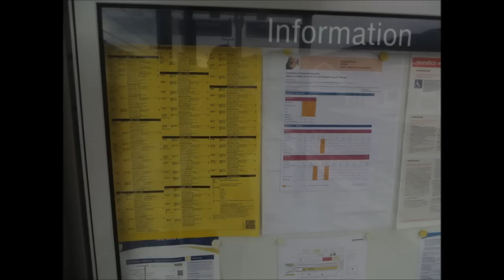Bahnhof Schliersee mit Bayerische Oberlandbahn [ 05.05.2015 ]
Paar  Aufnahmen um Mittagszeit in  Mai 2015

Pare ujec Majowych z tej stacji czolowej otwartej  1.8.1869, Przedluzenie dalej w kierunku Bayrischzell nastapilo   w 08.1911 roku ale zeby nie przecinac miejscowosci poprowadzono trase  ze koniecznoscia zmiany czola pociagu.

Auszug aus Wikipedia:
Der Bahnhof Schliersee ist ein Kopfbahnhof im Markt Schliersee an der Bahnstrecke von München nach Bayrischzell. Er ist seit 1. August 1869 in Betrieb und wird heute von Zügen der Bayerischen Oberlandbahn im Stundentakt bedient.

Geschichte
Die Miesbacher Kohlengesellschaft erreichte 1861 den Bau einer Abzweigstrecke von Holzkirchen, das bereits 1857 durch die Mangfalltalbahn eine Verbindung nach München erhalten hatte, über Darching und Thalham nach Miesbach. Der Bau der Strecke wurde von der Kohlengesellschaft selbst übernommen, ihr Hauptinteresse war ein erleichterter Abtransport der damals in Miesbach geförderten Kohle. In den folgenden Jahren gewann der Abbau im südlich von Miesbach gelegenen Bergwerk Hausham zunehmende Bedeutung, so dass eine 7,35 Kilometer umfassende Streckenverlängerung nach Hausham und Schliersee unternommen wurde. Der zusätzliche Streckenteil wurde 1869 eröffnet.
Im Bahnhof Schliersee erfolgte ab diesem Zeitpunkt auch die Lokomotiven-Instandhaltung und Zugbildung für die Kohlenzüge. In den 1890er Jahren wurde der Bahnhof erweitert, erhielt 1893 ein zweistöckiges Übernachtungsgebäude für Bahnmitarbeiter und ein Telegraphenamtsgebäude, 1896 einen Lokschuppen (der bereits 1900 erneut auf vier Gleise erweitert wurde) mit einer Drehscheibe sowie eine 115 Meter lange Laderampe aus Holz. Auch nach der Verlängerung der Strecke über Schliersee hinaus nach Fischbachau, Osterhofen und Bayrischzell im Jahr 1911 blieb der Bahnhof ein Kopfbahnhof und wurde zu einem der seltenen Spitzkehrenbahnhöfe, in dem die Züge zur Weiterfahrt nach Bayrischzell wenden müssen. Im Jahr 1913 erreichte das Bahnhofsgelände seine größte Ausdehnung und verfügte über neun Gleise.

Bahnhofsgebäude
Das eigentliche Empfangsgebäude des Bahnhofs Schliersee wurde in den 1870er Jahren errichtet und hob sich gegenüber den anderen Gebäuden entlang der gesamten Strecke durch eine repräsentative Gestaltung im spätklassizistischen Stil einer italienischen Villa hervor, die wegen Schliersees Stellung als Fremdenverkehrsort gewählt worden war. Als Architekten werden Friedrich von Bürklein und Gottfried von Neureuther vermutet, ihre Beteiligung ist aber nicht gesichert.

Bahnsteige
Gleis  Länge in m  Höhe in cm  Nutzung
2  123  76  Züge in Richtung Bayrischzell
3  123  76  Züge in Richtung München

Rückbau und Umwandlung
Nach den 1960er Jahren war auch der Bahnhof Schliersee vom Rückbau der Bahninfrastruktur betroffen: 1969 endete die Stückgutabfertigung im Bahnhof. Der Lokschuppen wurde im Dezember 1978 abgerissen. 1988 zog die örtliche Bahnverwaltung ab. Im September 1989 wurde der Wagenladungsverkehr nach Schliersee aufgegeben, die Bahnanlagen wurden auf drei Gleise zurückgebaut. 2005 wurde das gesamte, mittlerweile ungenutzte Empfangsgebäude von einem Investor aus Schliersee übernommen. Begründet mit der schlechten Bausubstanz wurde das historische Gebäude nicht saniert, sondern in den Jahren 2008 bis 2010 durch einen Neubau ersetzt, der sich eng an der äußeren Erscheinung des Vorgängerbaus orientierte. Als „Palais am Bahnhof“ sind in dem Gebäude heute eine Gaststätte ("Weihenstephaner") sowie Einzelhandels- und Büroflächen untergebracht.

Verkehr
BOB -München Hbf – Holzkirchen – Schliersee – Bayrischzell  Stundentakt mit einzelnen Verstärkerzügen: München - Schlier